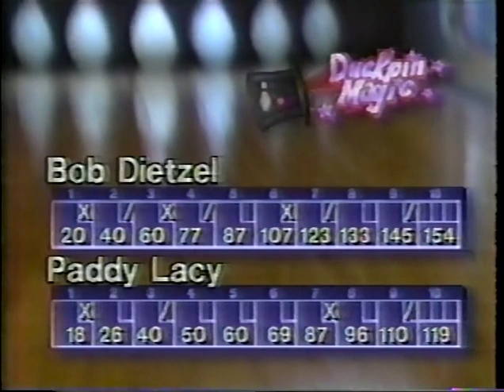Duckpin Bowling Show from Greenway Bowl East - Baltimore, MD. - Duckpin Magic - 1992